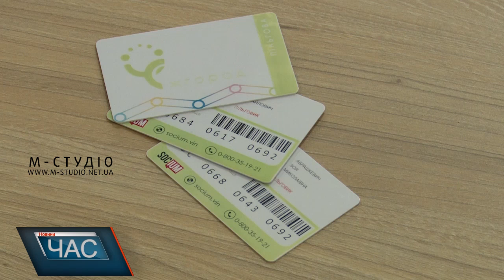Картка ужгородця для пільговиків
«Муніципальні картки ужгородця»  відтепер доступні пільговикам обласного центру Закарпаття. З 19 вересня стартувала  їх видача.  Два робочих місця виділили і обладнали під цей проєкт. Одне у 105 кабінеті міської ради, друге - безпосередньо у ЦНАПі. Залучили фахівців. Якщо людина попередньо реєструвалася, то процедура проходитиме удвічі швидше. Такі картки доступні крім містян, зареєстрованих у м. Ужгород, і ВПО, які мають ужгородську реєстрацію. Понад 17 тисяч школярів отримають пільгову муніципальну картку ужгородця. Це буде зроблено автоматично і централізовано, і йти у ЦНАП не потрібно. Яка, до слова, буде одночасно виконувати функції учнівського квитка. Тобто не треба буде додатково друкувати учнівський квиток. Василь Пинзеник каже, очікується поставка нової партії автобусів, що поповнить парк муніципального транспорту. Тому частка приватних перевізників у місті наступного року складатиме +/-25%.  Їх буде залучено до проєкту транспортна картка  ужгородця з другої половини наступного року.